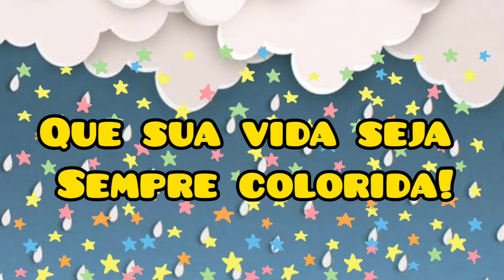Bacground Infantil Chuva Chuva Chove Chuva!